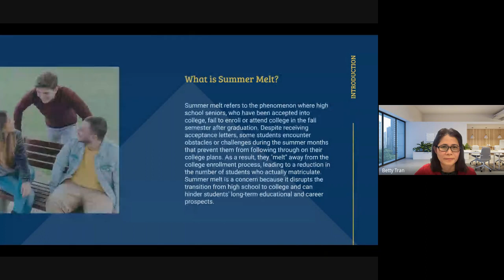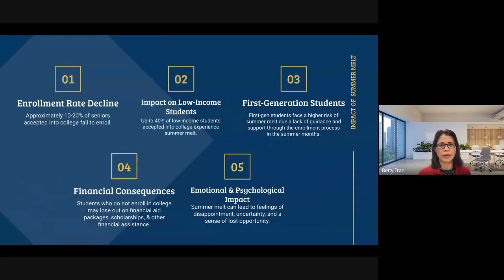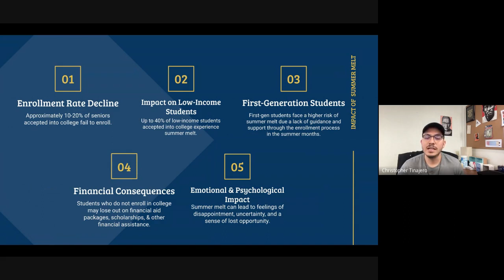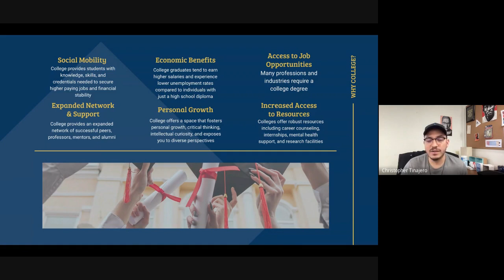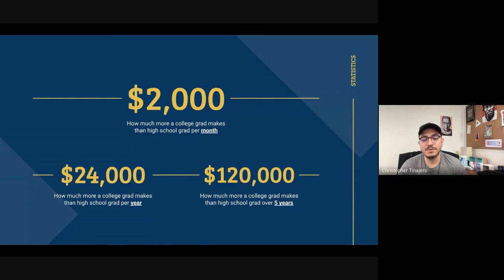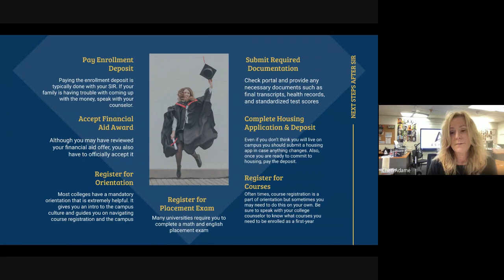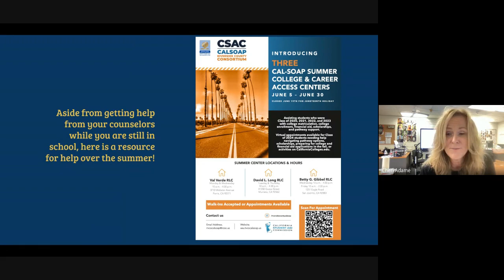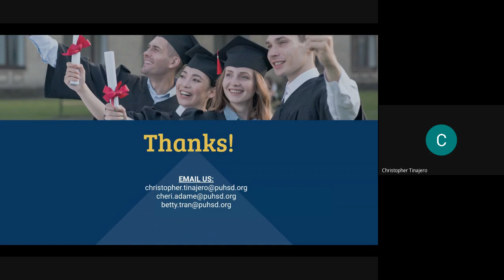ASPIRE Next Steps The Journey Continues